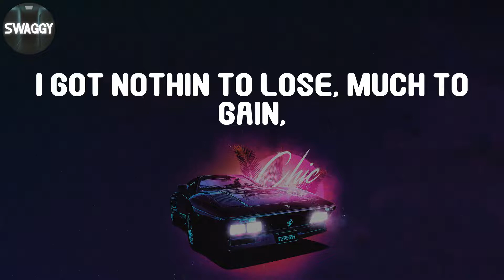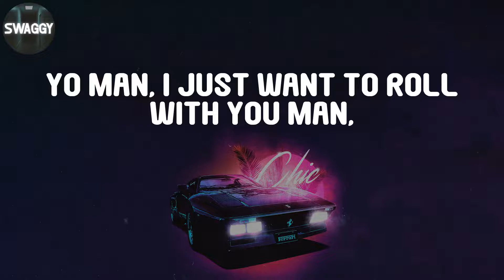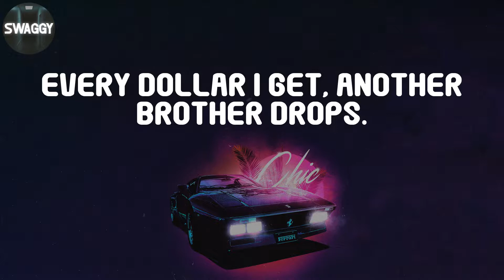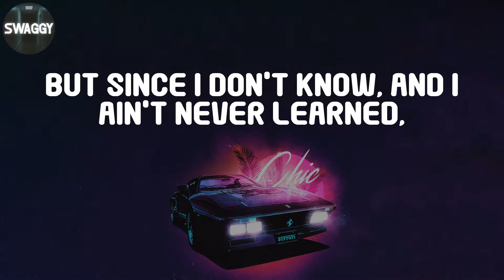Ice T, "New Jack Hustler" (Lyric Video)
Ice T - New Jack Hustler (Lyrics)

Hustler, word, I pull the trigger long,
Grit my teeth, spray till every nigga's gone.
Got my block sewn, armored dope spots,
Last thing I sweat's a sucka punk cop.
Move like a king when I roll, hops,
You try to flex, bang, another nigga drops.
You gotta deal with this cause there's no way out,
Why?  Cash money ain't never gonna play out.
I got nothin to lose, much to gain,
In my brain, I got a capitalist migraine.
I gotta get paid tonight, you muthafuckin right.
[something] my grip, check my bitch, keep my game tight.
So many hos on my jock, think I'm a movie star.
Nineteen, I got a fifty thousand dollar car.
Go to school, I ain't goin for it,
Kiss my ass, bust the cap on the Moet.
Cause I don't want to hear that crap,
Why? I'd rather be a New Jack Hustler
Hustler
Hustler
Hustler
H-you-S-T-L-E-are hustler
(kid drop in)
Yo man you know what I'm sayin?
You got it goin on my man, I like how it's goin down.
You got the fly cars, the girls, the jewels.
Look at that ring right there,
I know it's real, it's gotta be real.
Man, you the flyest nigga I seen in my life!
Yo man, I just want to roll with you man,
How can I be down?
What's up?  You say you want to be down?
Ease back, or muthafucka get beat down.
Out my face, fool I'm the illest,
Bulletproof, I die harder than Bruce Willis.
Got my crew in effect, I bought em new Jags,
So much cash, gotta keep it in Hefty bags.
All I think about is keys and Gs
Imagine that, me workin at Mickey D's (ha ha ha ha).
That's a joke cause I'm never gonna be broke,
When I die there'll be bullets and gunsmoke.
Ya don't like my lifestyle?  Fuck you!
I'm rollin with the New Jack crew.
And I'm a hustler.
H-you-S-T-L-E-are hustler
New Jack, New Jack.
Here I come, so you better break North,
As I stride, my gold chains glide back and forth.
I care nothing bout you, and that's evident.
All I love's my dope and dead presidents.
Sound crazy?  Well it isn't.
The ends justifies the means, that's the system.
I learned that in school then I dropped out,
Hit the streets, checked a grip, and now I got clout.
I had nothing, and I wanted it.
You had everything, and you flaunted it.
Turned the needy into the greedy,
With cocaine, my success came speedy.
Got me twisted, jammed into a paradox.
Every dollar I get, another brother drops.
Maybe that's the plan, and I don't understand,
God damn you got me sinkin in quicksand.
But since I don't know, and I ain't never learned,
I gotta get paid, I got money to earn.
With my posse, out on the ave,
Bump my sounds, crack a forty and laugh.
Cool out and watch my new Benz gleam,
Is this a nightmare?  Or the American dream?
So think twice if you're coming down my block,
You want to journey through hell?  Well shit gets hot.
Pregnant teens, children's screams,
Life is weighed on the scales of a triple beam.
You don't come here much, and ya better not.
Wrong move (bang), ambulance cot.
I gotta get more money than you got,
So what, if some muthafucka gets shot?
That's how the game is played,
Another brother slayed, the wound is deep
BUT they're givin us a Band Aid.
My education's low but I got long dough,
Raised like a pit bull, my heart pumps nitro.
Sleep on silk, lie like a politician,
My Uzi's my best friend, cold as a mortician.
Lock me up, it's genocidal catastrophe,
There'll be another one after me!
A hustler.
Hustler.
H-you-S-T-L-E-are hustler.